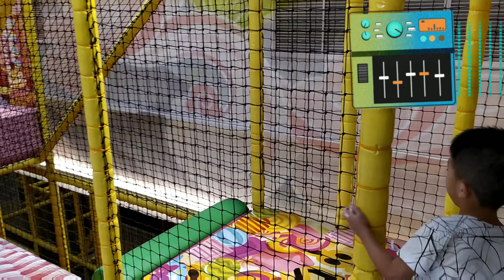泰開心. 大小飛生日遊 day 1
泰國#親子遊#曼谷#harbourland #